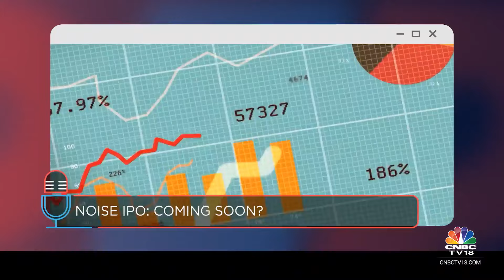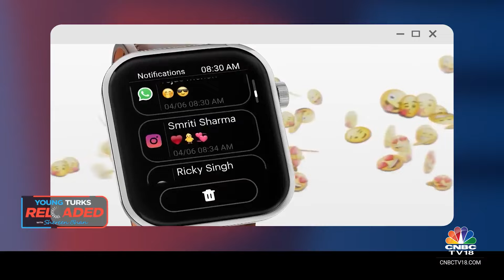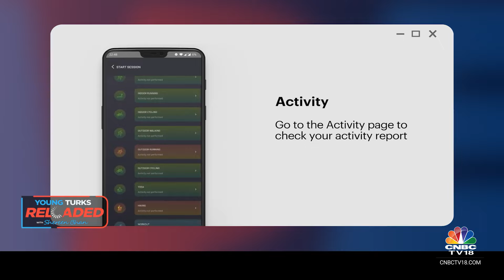We Have Built The BusinessSustainably, No IPO Plans For Now: Noise | Young Turks Reloaded |CNBC TV18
In this segment of Young Turks Reloaded, Shereen Bhan talks to Noise Co-Founders Gaurav Khatri & Amit Khatri about the brand's bootstrapped beginnings & bold ambitions.

n18oc_business